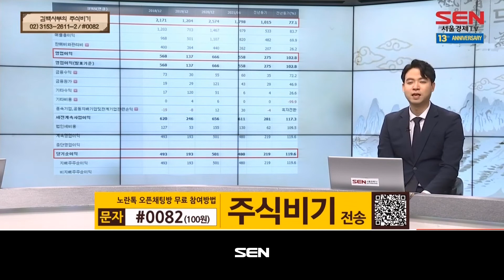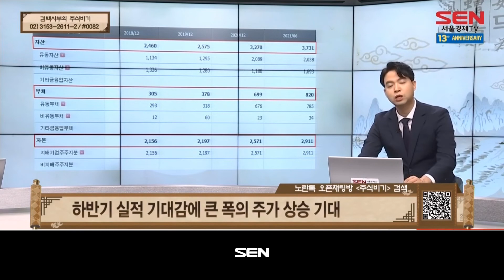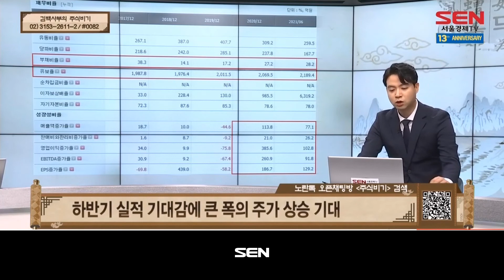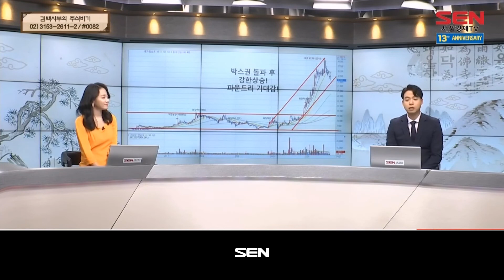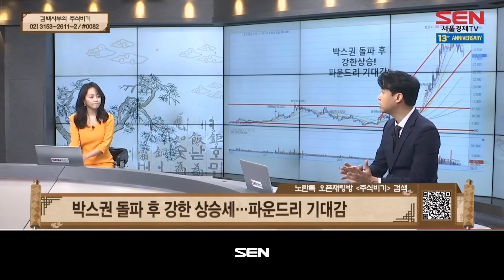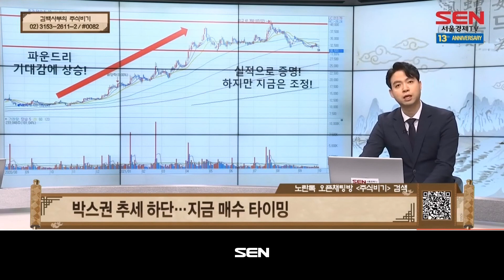김백사부의 주식비기_60회_20211005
(출연자 : 백종국)

1) 시장상황 체크

2) 주식비기-1
1장 / 기업 분석 - 국가대표 반도체
2장 / 재무재표 분석 - 역대급 실적 전망
3장 / 차트 분석 - 실적발표 전 주목

3) 주식비기-2
1장 / 기업 분석 - 반도체 후공정
2장 / 재무재표 분석 - 성장 동력은 실적
3장 / 차트 분석 - 박스권 돌파 가능

4) 오늘의 주식비기
-반도체 업황의 부진 & 국가대표 반도체 &반도체 후공정

"김백사부의 주식비기" 방송 시간 : 매주 월-금 오전 11시~12시